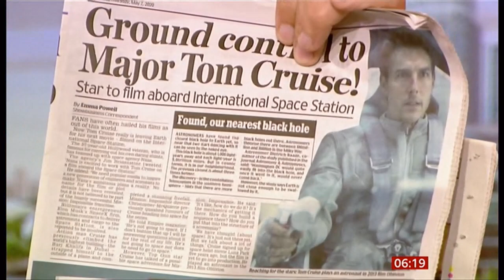Tom Cruise to film a film on the International Space Station (ISS) (Space) - BBC News 7th May 2020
Working with NASA, Tom Cruise is to make a film on the ISS (International Space Station), but as its the middle of the Covid-19 pandemic, when and how are yet to be revealed.